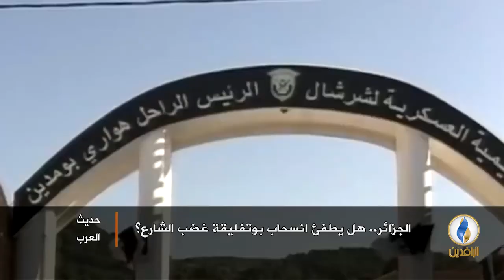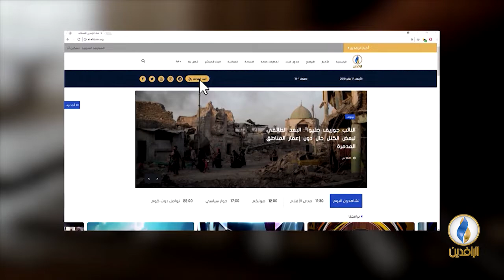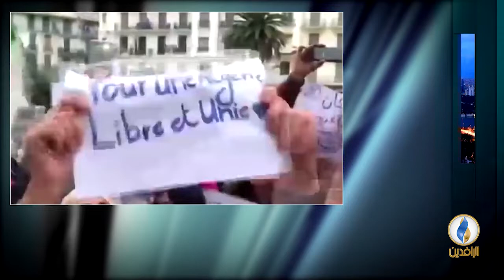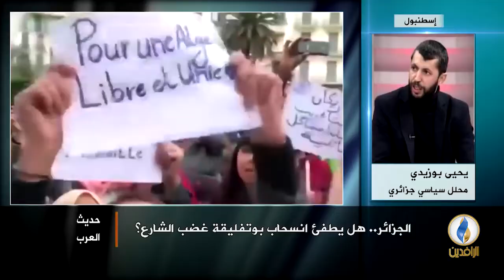حديث_العرب | الجزائر.. هل يطفئ انسحاب بوتفليقة غضب الشارع؟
ضيوف الحلقة:
- محمد وعراب/ عضو أمانة العلاقات الخارجية في حركة مجتمع السلم
- رضا بودراع/ أمين حركة أحرار في الجزائر
- إدريس ربوح/ كاتب ومحلل سياسي
-يحيى بوزيدي/ محلل سياسي جزائري

تقديم:
جهاد عدلة